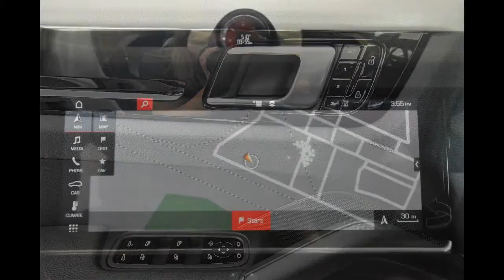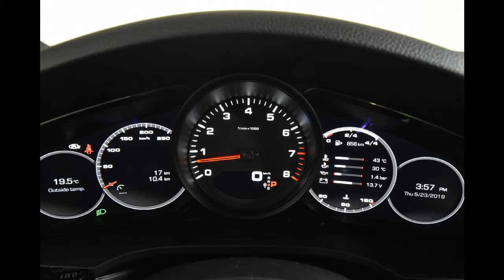2019 Porsche Cayenne 14503